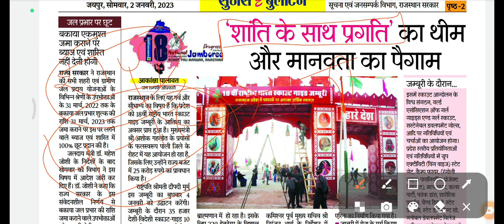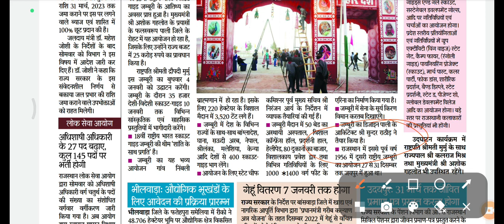राष्ट्रीय जंबूरी से बनने वाले सभी महत्वपूर्ण प्रश्न